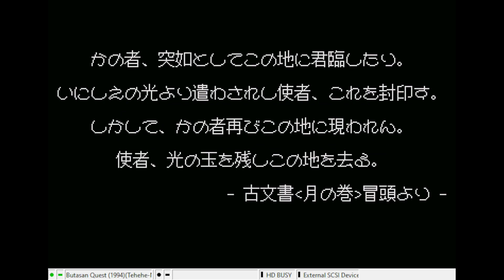SPIRIFEROUS ENERGY - Butasan Quest (X68000) Music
Game:  Butasan Quest (X68000)
Track:  SPIRIFEROUS ENERGY
System:  Sharp X68000